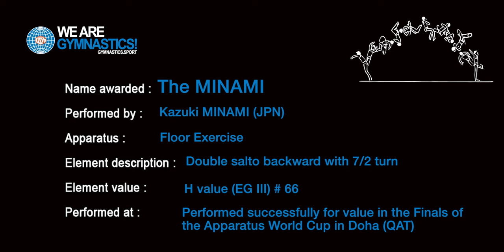THE MINAMI - 2023 World Cup in Doha (QAT) - MAG new FX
Performed successfully for value in the Finals of the Apparatus World Cup in Doha (QAT) Apparatus: Floor exercise by Kazuki MINAMI (JPN)
Element description: Double salto backward with 7/2 turn.
Element value: H value (EG III) # 66
Name awarded: The MINAMI